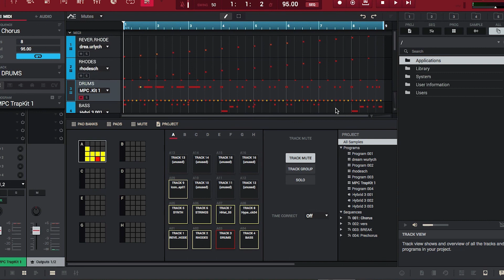MPC2.0 Software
NEO SOUL in the mpc 2.0 software beat breakdown
how to make neo soul in the mpc